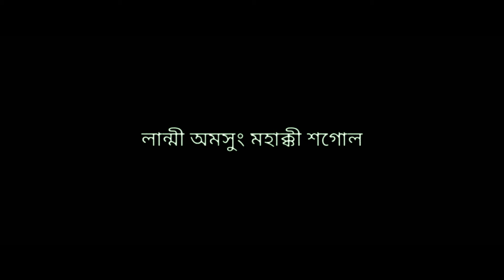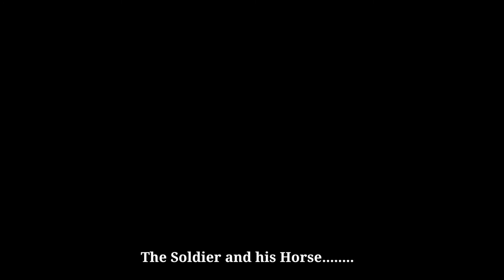Proverb story from Aesop's fables The Soldier and his Horse ꯂꯥꯟꯃꯤ ꯑꯃꯁꯨꯡ ꯃꯍꯥꯛꯀꯤ ꯁꯒꯣꯜ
Proverb story from Aesop's fables
      The Soldier and his Horse
     ꯂꯥꯟꯃꯤ ꯑꯃꯁꯨꯡ ꯃꯍꯥꯛꯀꯤ ꯁꯒꯣꯜ